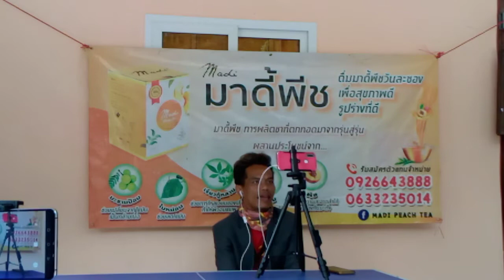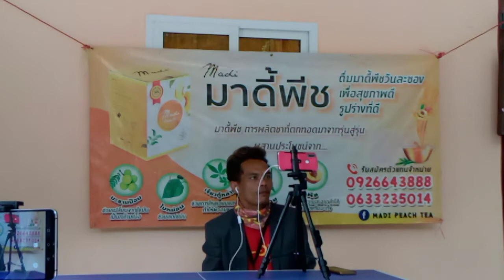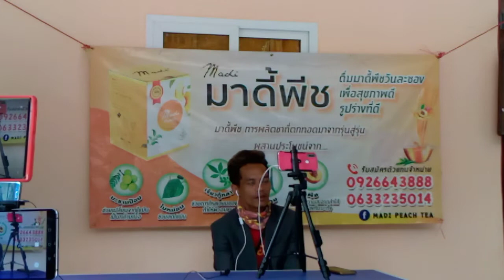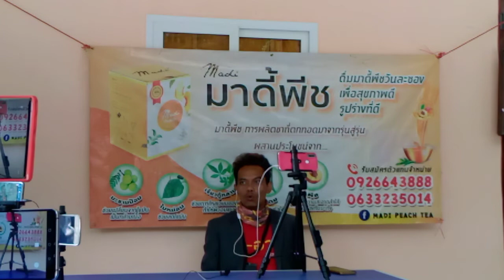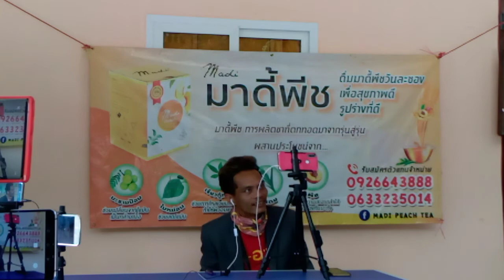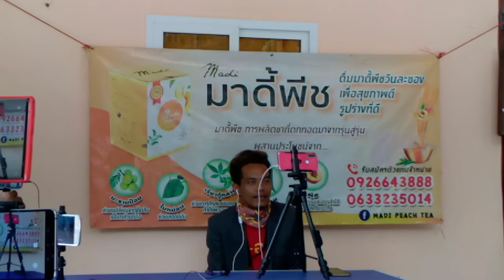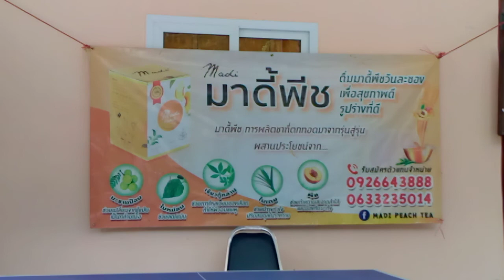ปู่มหามุนีคุยอะไรมาฟังกัน#บ้านลุงพลป้าแต๋น#